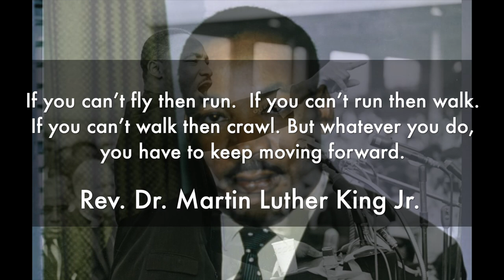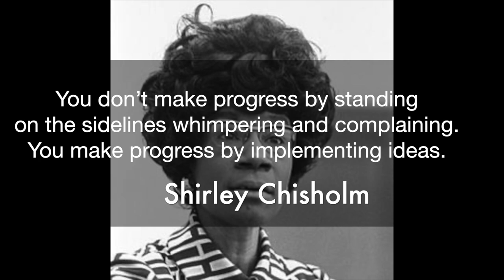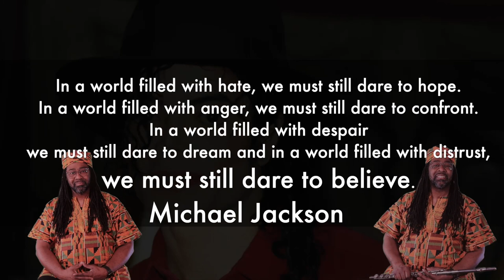We Shall Overcome performed by Roy Richardson Jr.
Being that Black History month is over.  it was on my heart to offer a little food for thought.  I did a rendition of We Shall Overcome but please watch the video and read the content.  I'm hoping that some of the quotes will motivate you.